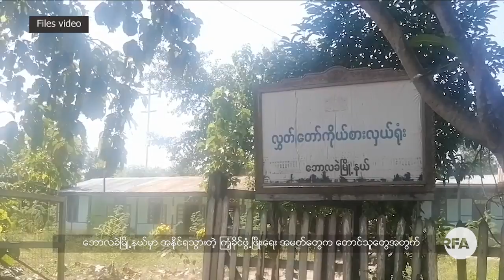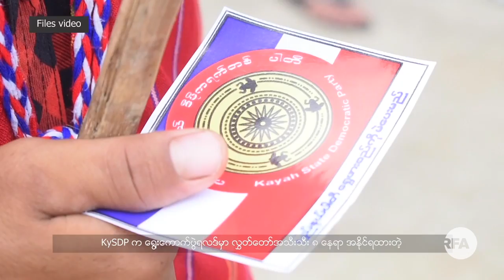ကရင်နီတိုင်းရင်းသားဘာသာ အစီအစဥ်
■ ဒီတပတ် ကရင်နီတိုင်းရင်းသားဘာသာ အစီအစဥ်မှာ …. သီးနှံဈေးကွက်အာမခံချက်ရှိအောင် အဓိက ဆောင်ရွက်မယ်လို့ ဘောလခဲမြို့နယ် အနိုင်ရပါတီကိုယ်စားလှယ်က ပြောလိုက်တဲ့ အကြောင်းနဲ့ အတူ တိုင်းရင်းသားအရေးဖော်ဆောင်ဖို့ တိကျခိုင်မာတဲ့ စာချုပ်စာတမ်းရှိမှ NLDနဲ့ ပူးပေါင်းမယ်လို့ တိုင်းရင်းသားပါတီတချို့က ပြောကြားတဲ့အကြောင်း သတင်းဆောင်းပါးကို စေးရယ်စိုးက တင်ဆက်ထားပါတယ်။
- Unicode
■ ဒီတပတ္ ကရင္နီတိုင္းရင္းသားဘာသာ အစီအစဥ္မွာ …. သီးႏွံေဈးကြက္အာမခံခ်က္ရွိေအာင္ အဓိက ေဆာင္ရြက္မယ္လို႔ ေဘာလခဲၿမိဳ႕နယ္ အနိုင္ရပါတီကိုယ္စားလွယ္က ေျပာလိုက္တဲ့ အေၾကာင္းနဲ႔ အတူ တိုင္းရင္းသားအေရးေဖာ္ေဆာင္ဖို႔ တိက်ခိုင္မာတဲ့ စာခ်ဳပ္စာတမ္းရွိမွ NLDနဲ႔ ပူးေပါင္းမယ္လို႔ တိုင္းရင္းသားပါတီတခ်ိဳ႕က ေျပာၾကားတဲ့အေၾကာင္း သတင္းေဆာင္းပါးကို  ေစးရယ္စိုးက တင္ဆက္ထားပါတယ္။
- Zawgyi
လွတ်လပ်တဲ့အာရှအသံ
မြန်မာသတင်းနဲ့ဗီဒီယိုတွေ ကြည့်နိုင်ဖို့